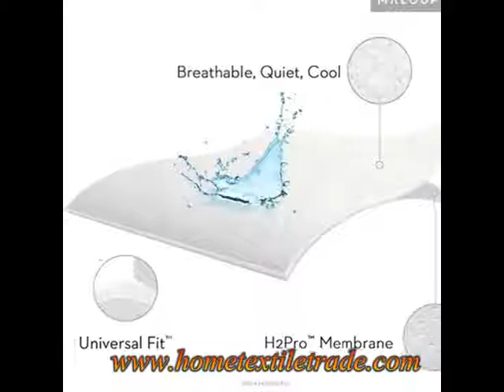100 Hypoallergenic Waterproof Terry Cloth Mattress Protector